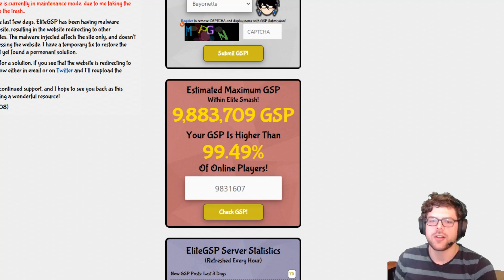Elite Smash Is Cringe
Elite Smash Ike Gameplay

The Climb series continues!  Some very interesting elite smash games here :)

Stop by my stream, which goes live M-W, F, at 6pm, with bonus streams on Saturday!  Viewer battles and tourney runs and more!